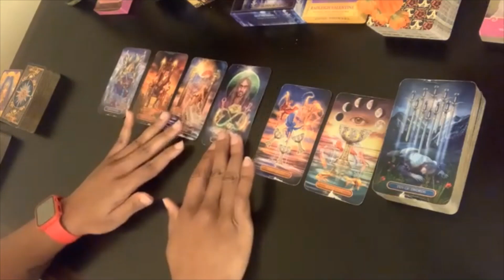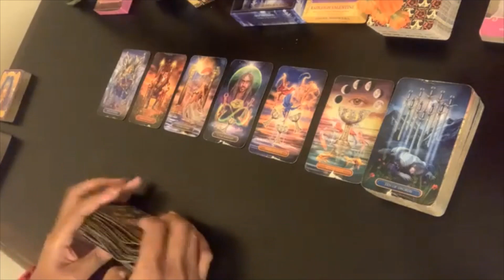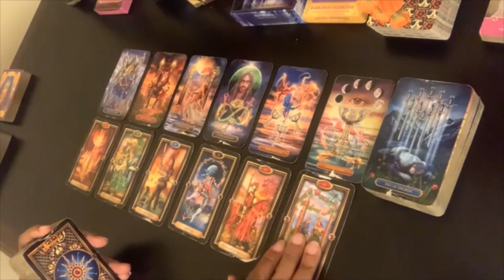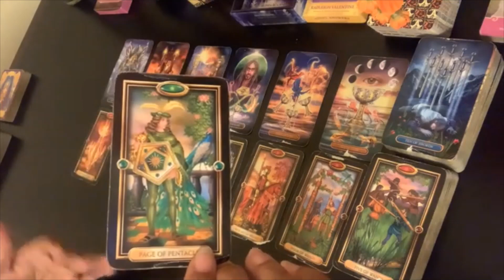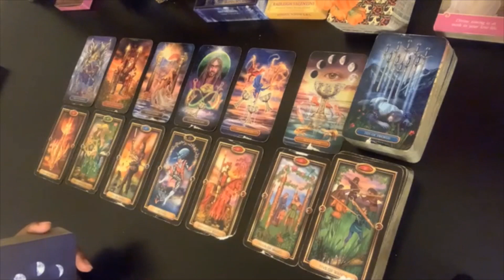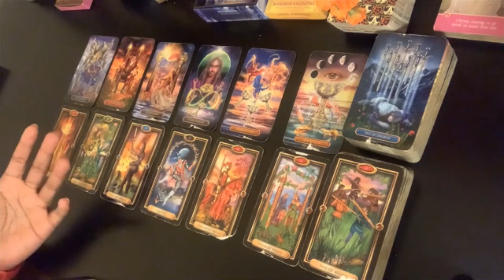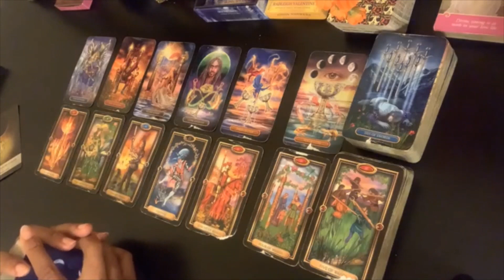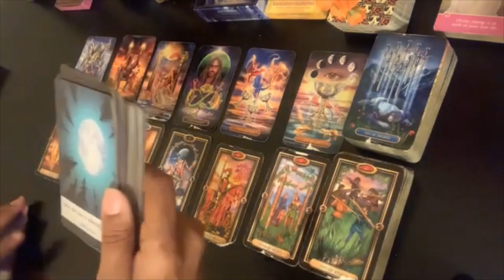Leo ♌️ Bonus - Do they want YOU or do they want your sex? | March 2023